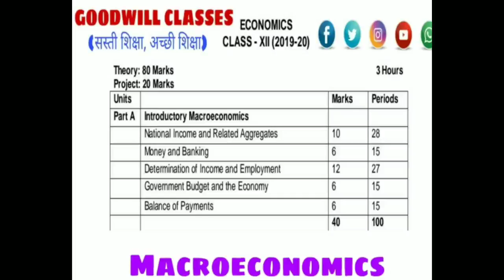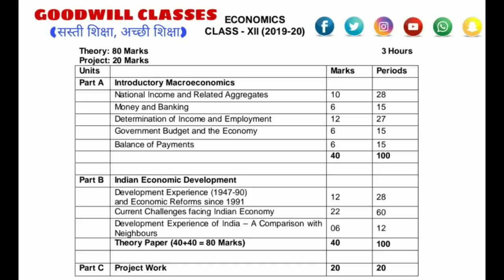12th class ECONOMICS SYLLABUS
GOODWILL CLASSES is a best education center in Vikas Nagar, Hastsal, New Delhi 59.
We are providing 1st to 12th offline classes. B.com, BA, IGNOU, SOL(DU).
IF you get batter knowledge and high marks join today.

GOODWILL CLASSES is a sub Brand of DEEPJOY EDUCARE. DEEPJOY EDUCARE is a edtech company.

DEEPJOY EDUCARE are providing online and offline 1st to 12th classes, Diploma subjects classes, Graduation subjects classes, Govt. Competitive Exam classes, Computer classes, English speaking and personality Development classes.

Add :-
Branch 1st
 1st floor, tyagi market, main autostand, vikas nagar, New Delhi 59.

Branch 2nd
Verma road, Deep enclave part 2, vikas nagar, New Delhi 59.